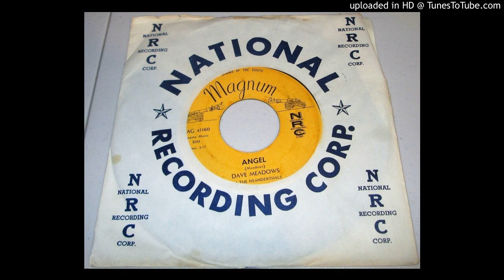Dave Meadows and The Neanderthals-Angel/I Don't See Stars in Your Eyes" MAGNUM 45